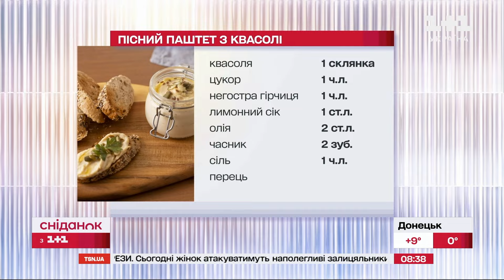Пісний паштет з квасолі: як зробити ніжну намазку? – Рецепти Сніданку з 1+1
Сьогодні ми приготуємо пісну страву. Це буде квасолевий паштет. І якщо ви досі його не робили, це гарна нагода спробувати і переконатись, що й пісні страви це смачно і корисно.

Пісний паштет з квасолі
квасоля – 1 склянка
цукор – 1 ч.л.
негостра гірчиця – 1 ч.л.
лимонний сік – 1 ст.л.
олія – 2 ст.л.
часник – 2 зуб.
сіль – 1 ч.л.
перець